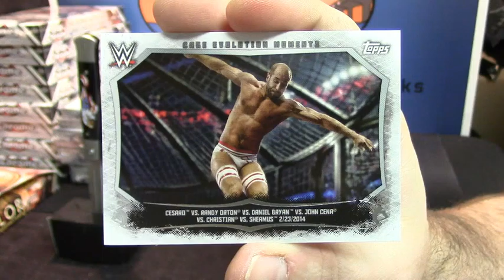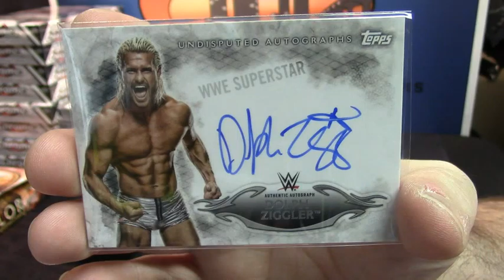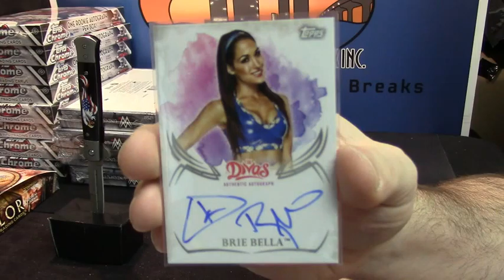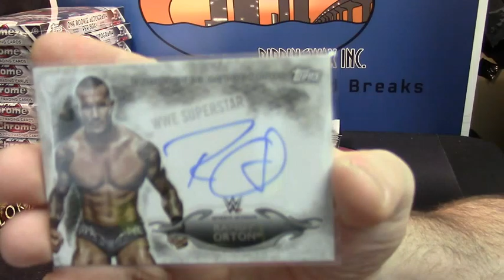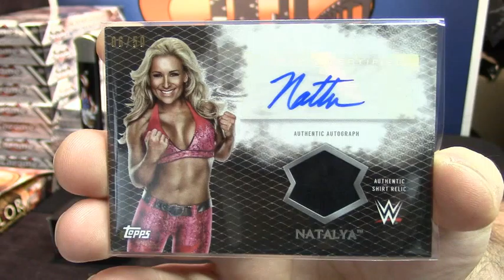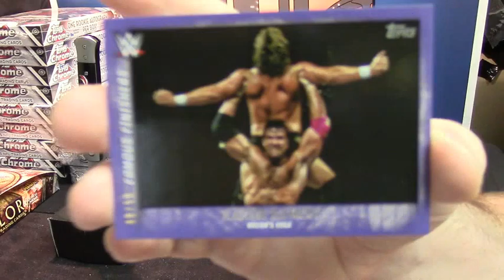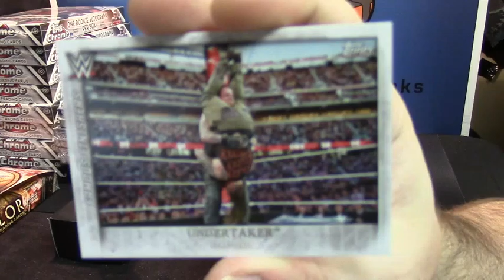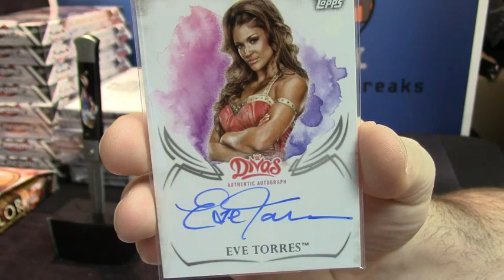2015 WWE iufan